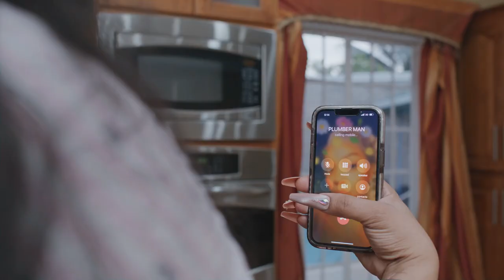Destra Easy (Official Music Video) - Soca 2023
Written by: Jason Shaft Bishop and Destra Garcia

Music Produced by: Lunatix Productions

Additional Production by: Marvin “PowA” Thomas

Mixed by: Brian Morris and Alexander Gooding

Mastered by: Chris Athens

Production Company: Twin Island Company